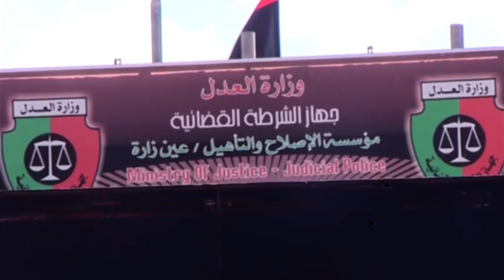إرهاب داعش يفرق شمل عائلة - زينة_الشويشي - نجوم_بلا_حدود ضد التطرف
شاهد آيضا:
"زينة الشواشي صحفية من تونس
ولدت في 18 أوت 1991 بمدينة مجاز الباب من ولاية باجة بالشمال الغربي التونسي
تحصلت على شهادة الباكالوريا سنة 2010 شعبة آداب، درست بمعهد الصحافة وعلوم الاخبار وتحصلت على الإجازة الوطنية للصحافة سنة 2013 ثم أحرزت شهادة الماجيستير اختصاص ""تلفزيون"" سنة 2015، خاضت تجارب إعلامية متنوعة في الصحافة المكتوبة والمسموعة والمرئية، كانت لها تجربة مع مجلة سيدتي.
كما كانت لها فرصة العمل في قناة ""التونسية"" كمعدة برامج، ثم عملت كصحفية ميدانية في قسم الأخبار بقناة ""نسمة"" الإخبارية وبعدها في قناة ""شبكة تونس الاخبارية TNN"" التي كانت لها فرصة بها للعمل كمنتجة نشرات إخبارية ومقدمة نشرات أيضا، وتخوض الآن تجربة في التقديم الاخباري أيضا مع قناة "" ليبيا الوطن"